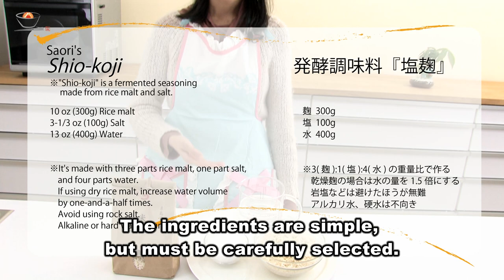How to make "SHIO-KOJI seasoning" (English subtitle, HD)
"Shio-koji" currently a hit in Japan, is a fermented seasoning made from rice malt and salt.

■Ingredients

10 oz (300g) rice malt
3 1/3 oz (100g) salt
13 oz (400g) water

It's made with three parts rice malt, one part salt, and four parts water.
If using dry rice malt, increase water volume by one-and-a-half times.
Avoid using rock salt.
Alkaline or hard water is unsuitable.

■English subtitle
Translated by WAHAHA Japanese Language School.

■Background music
"promenade" by curumu
Composition:Rei EGASHIRA
Violin:Dan NAKANISHI
Piano:Rei EGASHIRA